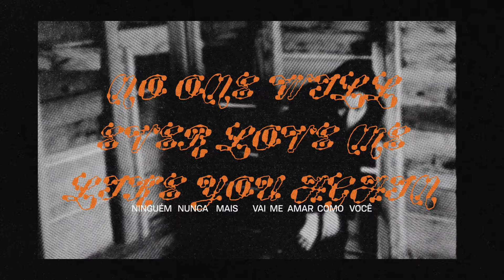Mitski - I'm Your Man (Portuguese Lyric Video)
“I'm Your Man” from the album ‘The Land Is Inhospitable and So Are We’ by Mitski, Portuguese lyrics.

Credits:
Lyric Video by Rena Johnson
Footage of Mitski directed by Ebru Yildiz, filmed by Mitchell King
All additional footage shot by Rena Johnson

Lyrics:
You’re an angel, I’m a dog
Or you’re a dog and I’m your man
You believe me like a God
I destroy you like I am
I’m sorry I’m the one you love
No one will ever love me like you again
So when you leave me I should die
I deserve it, don’t I

I can feel it getting near
Like flashlights coming down the way
One day you’ll figure me out
I’ll meet judgment by the hounds
People always gave me love
Others were never to blame after all
I betray you like a man